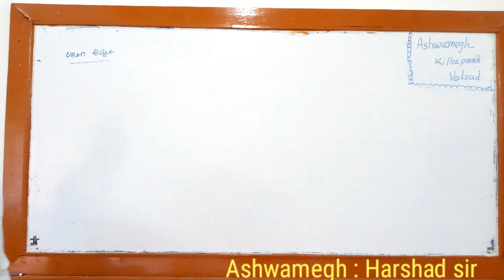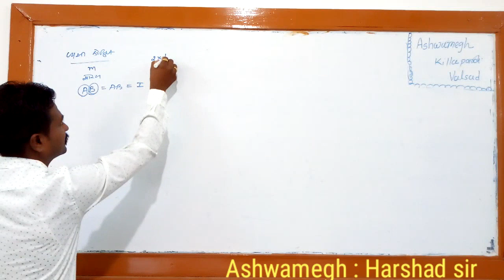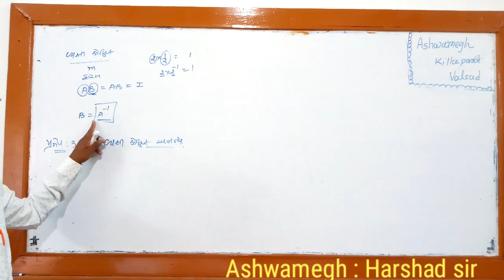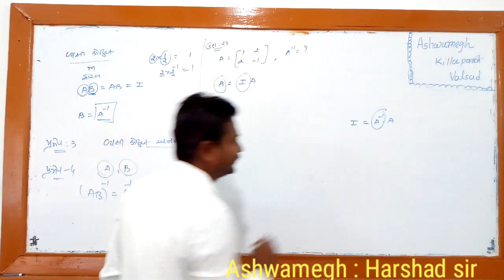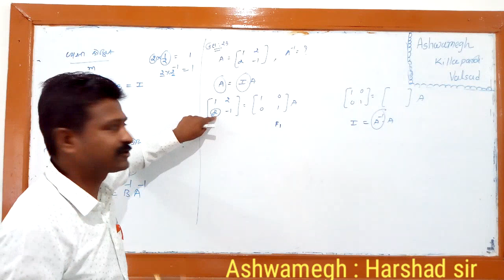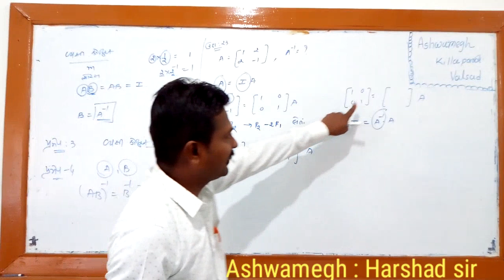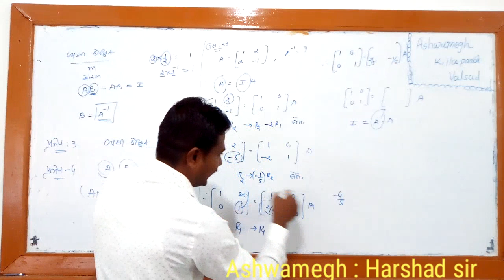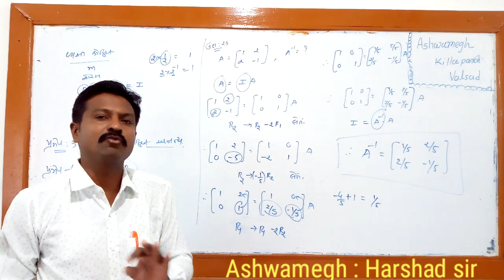VYAST SHRENIK,PRAMAY 3,4 , Udaharan 23,NCERT BY HM SIR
MATHS STD 12 BY HARSHAD SIR